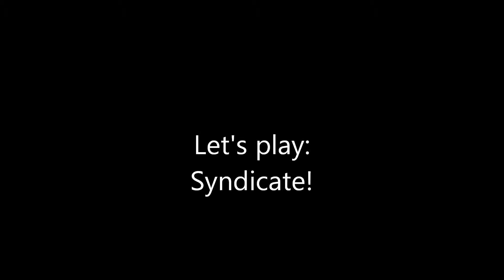Syndicate: Let's play! Part 13 - PEWPEW!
Thumbs up?^^